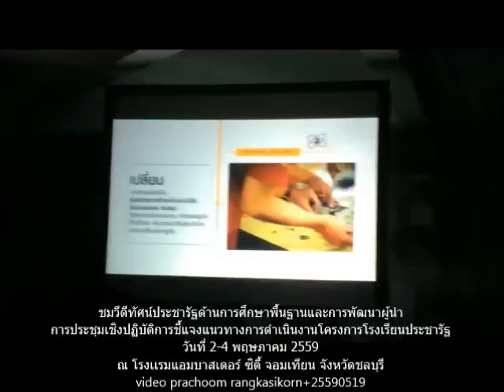004+590502+รร ประชารัฐ+ชมวีดีทัศน์โรงเรียนประชารัฐ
ชมวีดีทัศน์ประชารัฐด้านการศึกษาพื้นฐานและการพัฒนาผู้นำ
การประชุมเชิงปฏิบัติการชี้แจงแนวทางการดำเนินงานโครงการโรงเรียนประชารัฐ
ณ โรงเเรมแอมบาสเดอร์ ซิตี้ จอมเทียน จังหวัดชลบุรี
video prachoom rangkasikorn+590519+0318